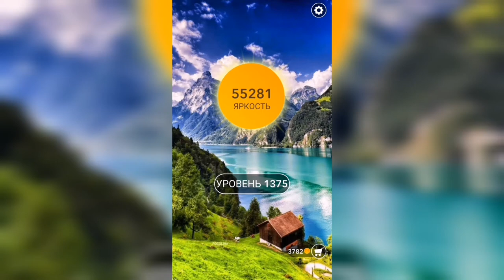Word / Слово Крест: Поиск русского кроссворда / Уровень 1375